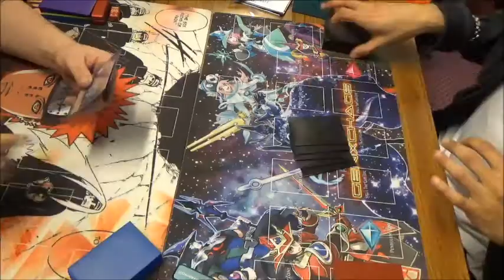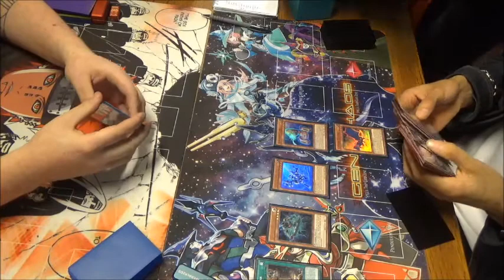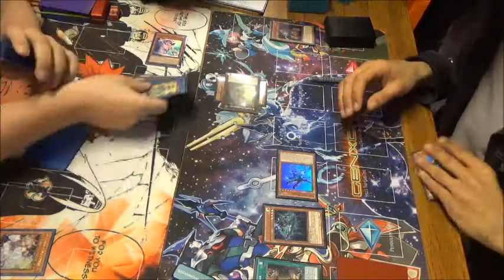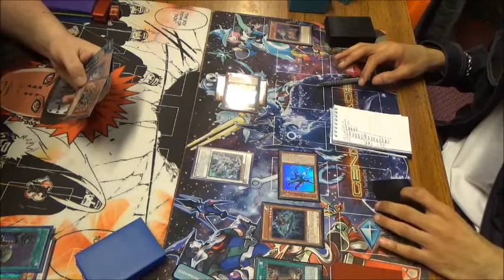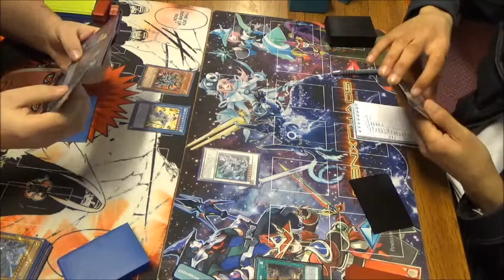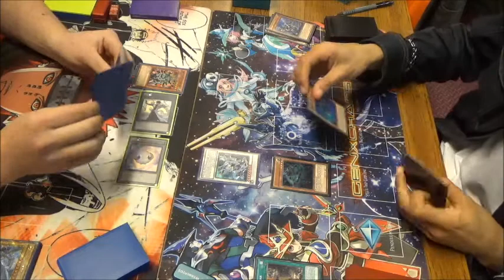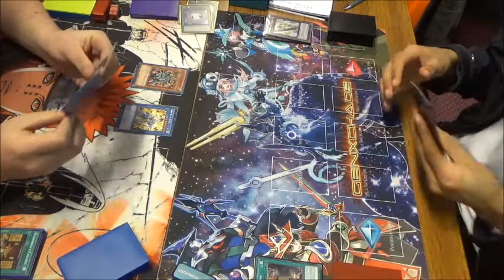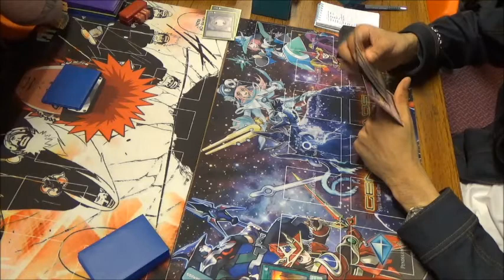Yugioh! Match: Ojama ABC vs Windwitch Shinobird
Me - Ojama ABC
M - Windwitch Shinobird